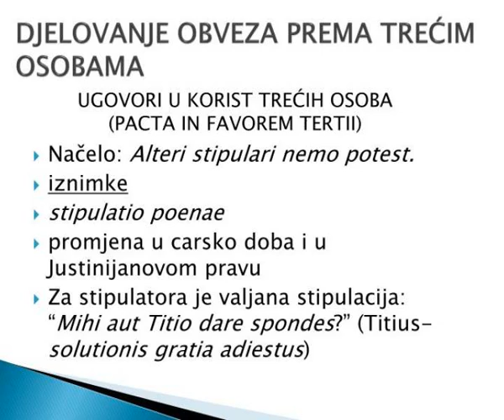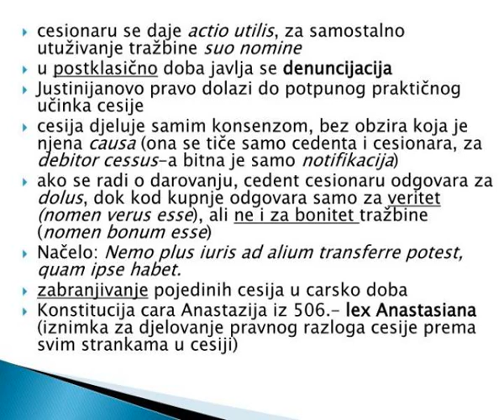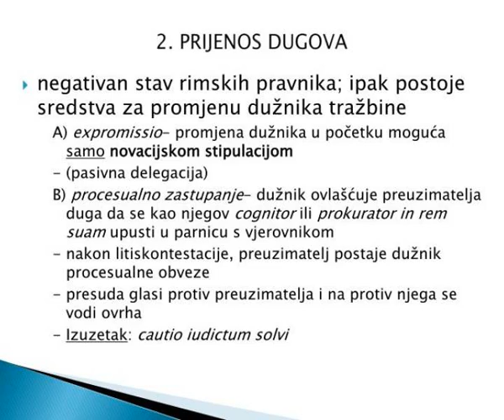djelovanje obveza prema tre im osobama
DJELOVANJE OBVEZA PREMA TRE?IM OSOBAMA.  UGOVORI U KORIST TRE?IH OSOBA (PACTA  IN FAVOREM  TERTII).  Na?elo:  Alteri stipulari nemo potest .  iznimke  stipulatio poenae  promjena u carsko doba i u Justinijanovom pravu Slideshow 2970562 by bryant
 show1 : djelovanje obveza prema tre im osobama

 show2 : djelovanje obveza prema tre im osobama

 show3 : iznimke u prilog tre em korinsiku

 show4 : iznimke u prilog tre em korinsiku

 show5 : ugovori na teret tre ih osoba

 show6 : ugovori na teret tre ih osoba

 show7 : promjena subjekata prijenosom tra bina i dugova

 show8 : promjena subjekata prijenosom tra bina i dugova

 show9 : slide5

 show10 : slide5

 show11 : slide6

 show12 : slide6

 show13 : 2 prijenos dugova

 show14 : 2 prijenos dugova